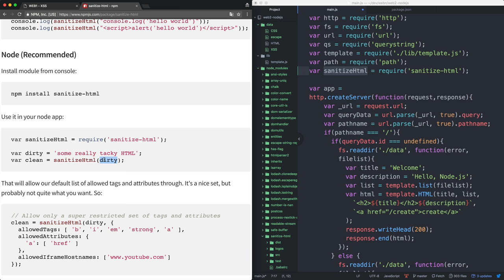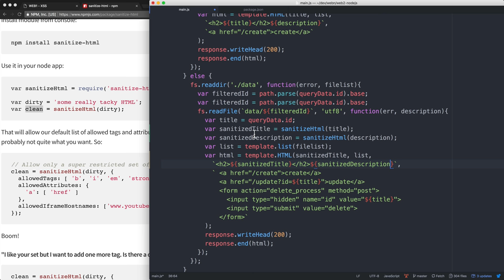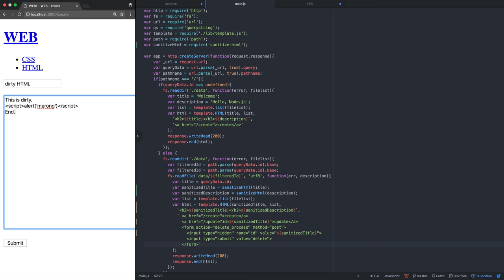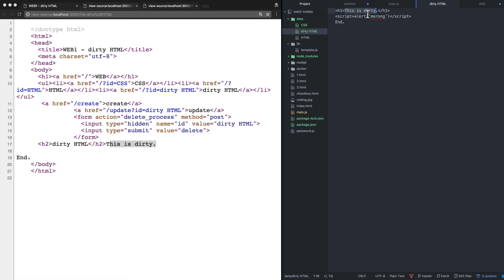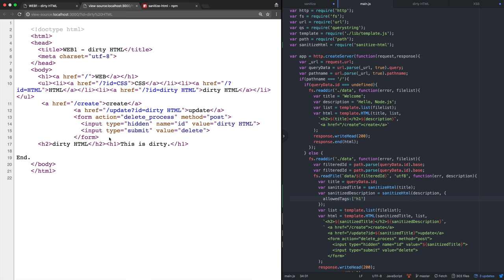Node.js-47.3.App제작-출력정보에 대한 보안